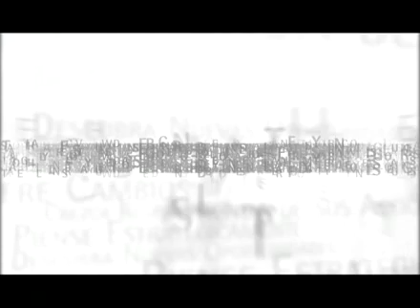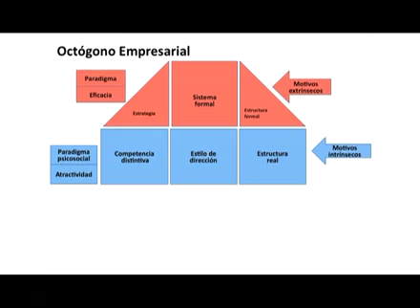Los cinco pilares de la diversidad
La gestión de la diversidad debe lograr la unidad de la organización, que se manifiesta en el grado de compromiso de los colaboradores con la misión de la empresa, lo cual requiere gran calidad motivacional", comentó la profesora Nuria Chinchilla en el Simposio "Diversidad e Inclusión", que tuvo lugar el pasado 17 de junio en el campus del IESE en Madrid.